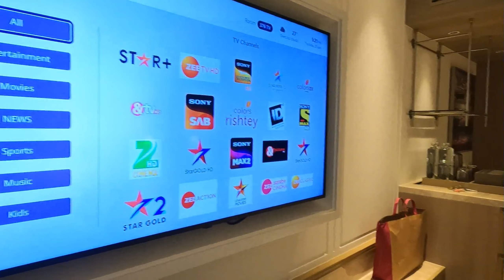Mumbai Staycation Vlog 😍 || Mumbai Travel